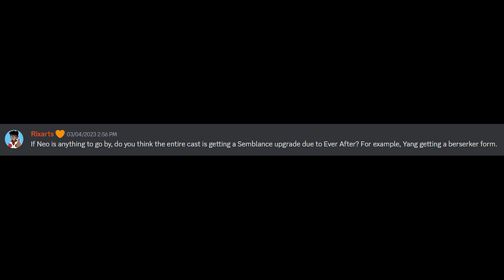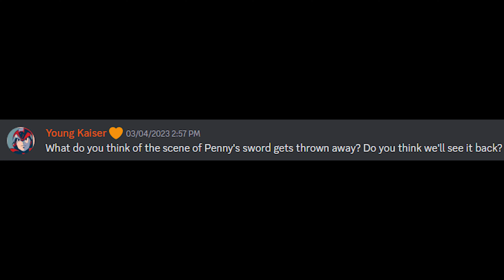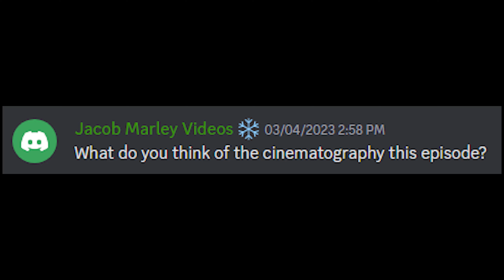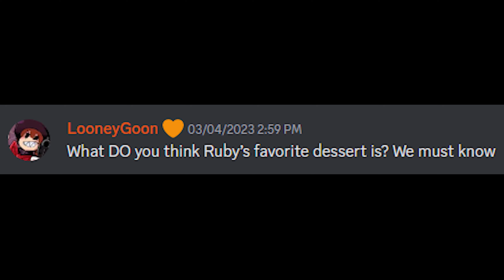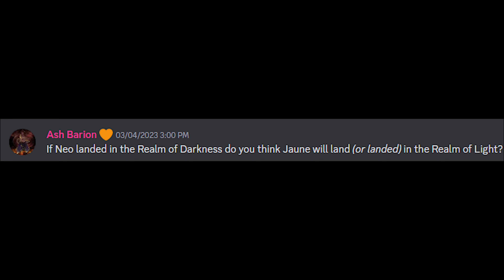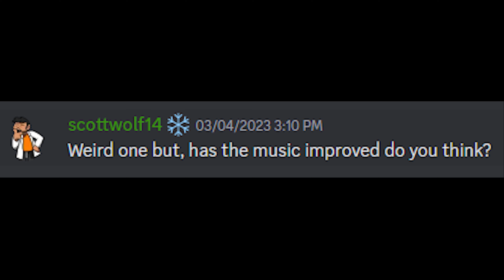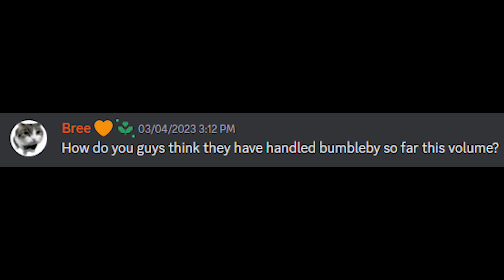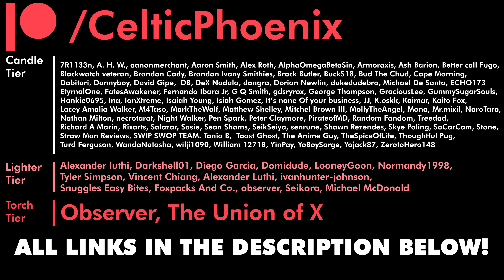RWBY Volume 9, Episode 3: Rude, Red, and Royal | Reaction & Discussion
Bonjour! Welcome to scenic Red Castle Join us for a game of chess around the table! What are the rules? Heck if we know, just start throwing fists!

TIMECODES
0:00 - Intro
1:06 - Volume 9, Episode 3: Rude, Red, and Royal
25:02 - Discussion
22:29 - Discussion at 1 AB (After Brit)
51:35 - Q&A

Guest Spot: FatmanFalling!

Guest Spot: Tom Horan!

Guest Spot: British Ninja!

Guest Spot: Dashie Li!
CHANNEL:
@DashieLi (and regular costar with @absoluteunit30)